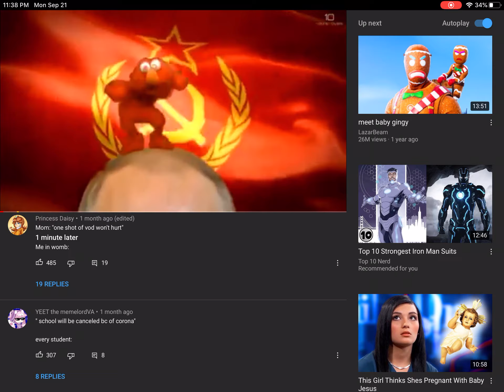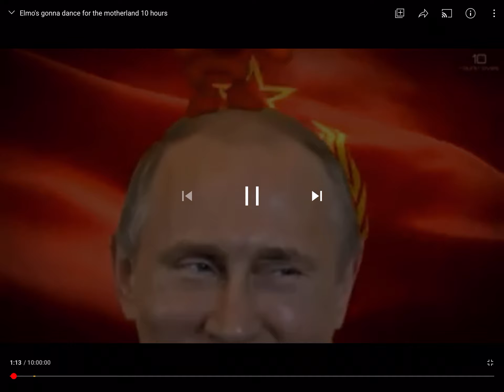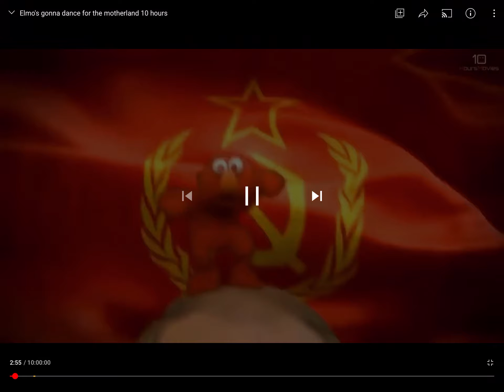Elmo our god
Listen or perish